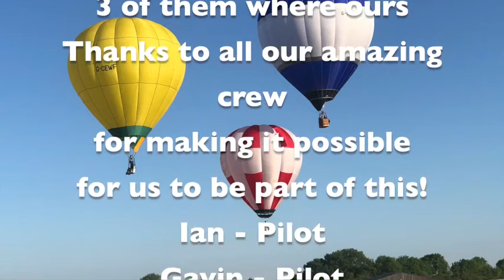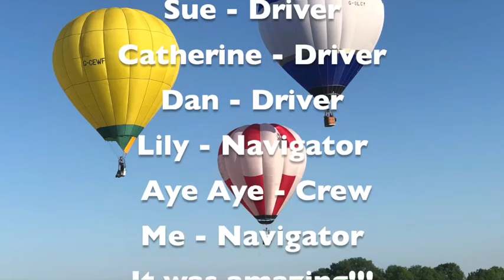Metz the Grand Line 29th July 2019 - Just the balloons and music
This is the third time I have tried to put this up! Hopefully this time it will work! Thanks for sticking with me :)

Music is:-

ADMIN

We have a KAL for the Penguono by Stephen West

Ask a question in the question thread

May Mini Madness KAL